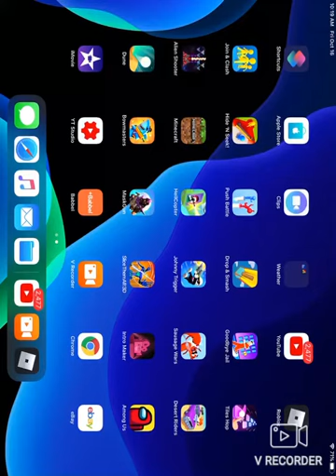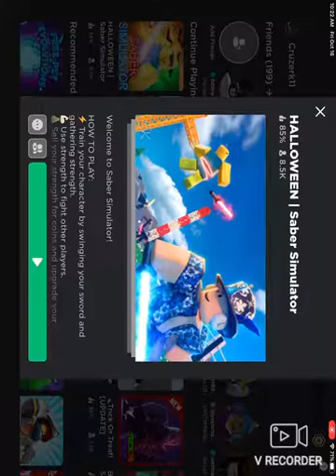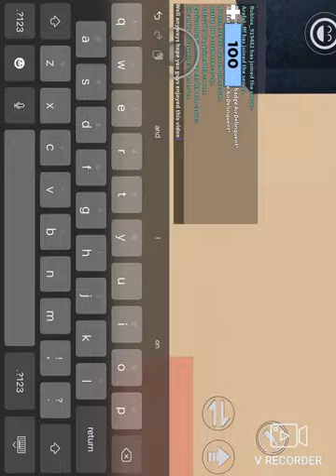Playing saber simulator and arsenal (without talking)